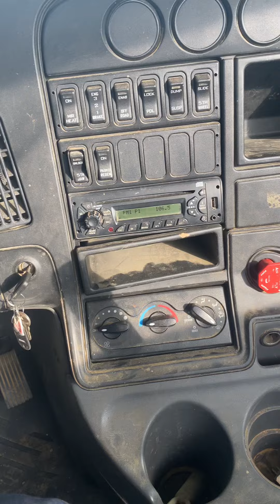Descargando un viaje de papa molida